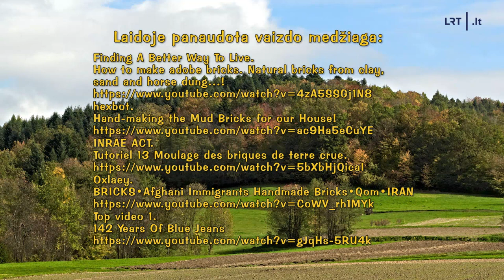Gustavo enciklopedija. Senoviniai pastatai, plėšiko Rickaus istorija ir pasakojimas apie ananasus